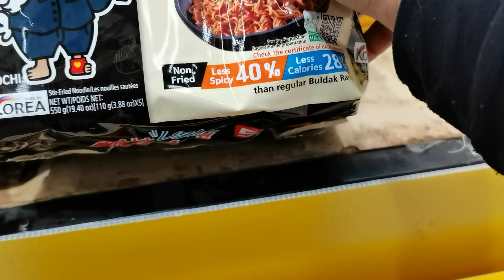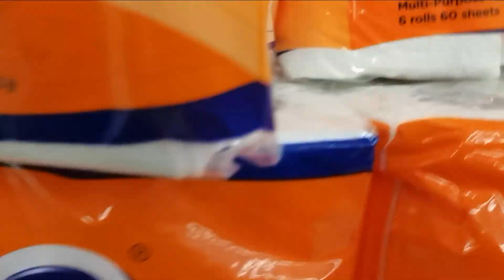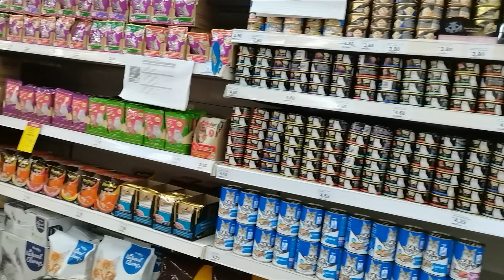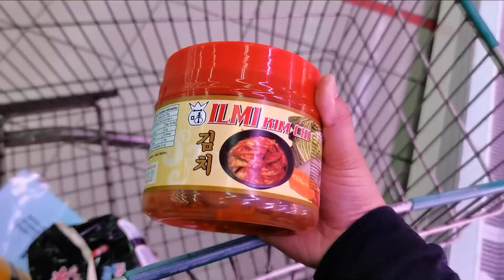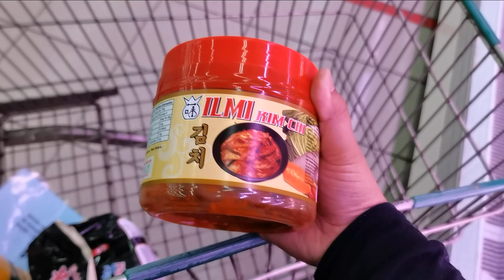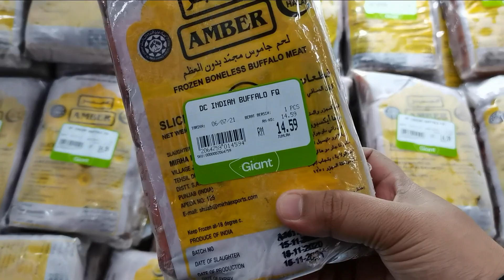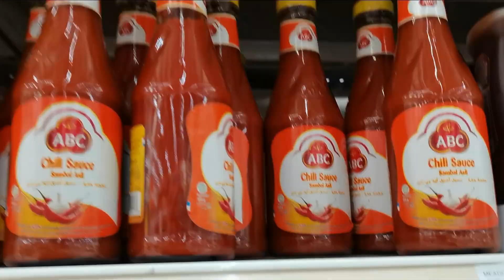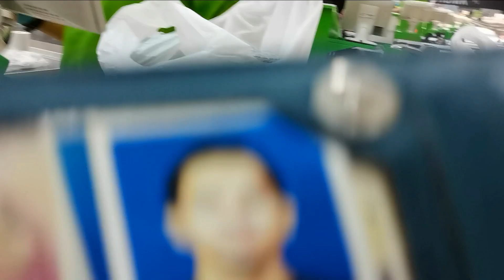HAPPY WHEN SHOPPING YOURSELF, LAJU JE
ASSALAMU'ALAIKUM HAI WARGA INDONESIA MALAYSIA.Semoga Kita Semua selalu Dalam Lindungan Allah SWT. AAAMMINN🤲.
Ini Video lanjutan dari vidio yg kemarin sebab panjang sangat, So saya jadikan 2 video, Enjoy the video.